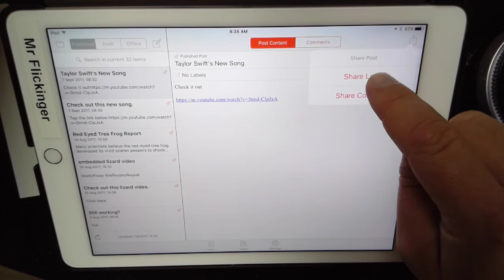Blogger 08 Email Link to Blog